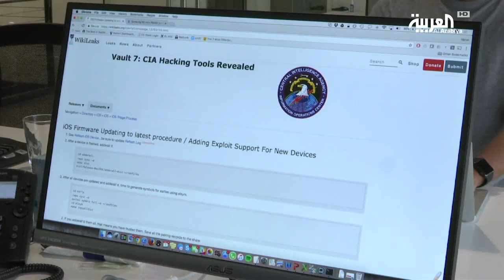الذكاء الاصطناعي يراوغ أفضل الدفاعات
قد يجد خبراء الأمن الإلكتروني أنفسهم أمام مأزق، بعدما حقق فريق من شركة آي بي ام نجاحاً من خلال ابتكار برامج للذكاء الاصطناعي تستطيع تعلم كيفية مراوغة أفضل الدفاعات.